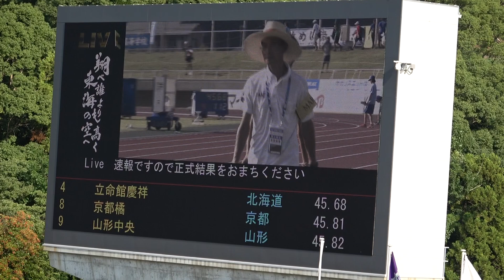2018年インターハイ 陸上 女子4×100ｍRリレー